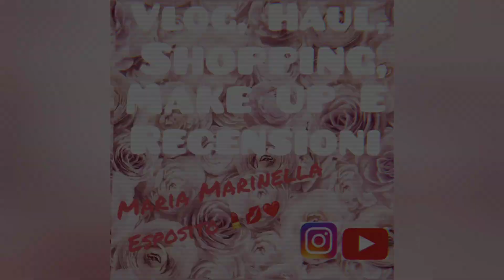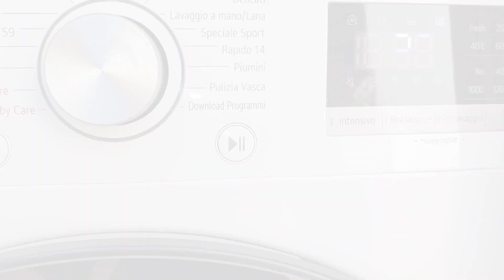Prime Pulizie di Primavera 🧽🧽 Pulizie post Pasqua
ciaooo ragaaa benvenuti o ben tornati nel canale e in questo nuovo video di pulizie motivazionali 🧽 spero che il video vi piaccia e che vi tenga compagnia 💞